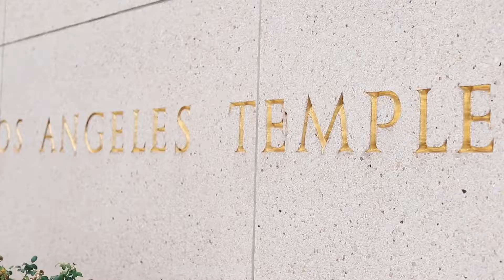Daphne + Lani 3 14 20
Wedding video by the most beautiful and talented Olivia Mac Films! Check her out on instagram @oliviamacfilms